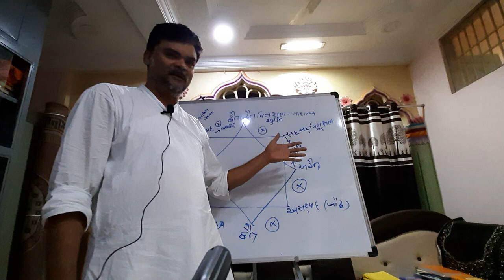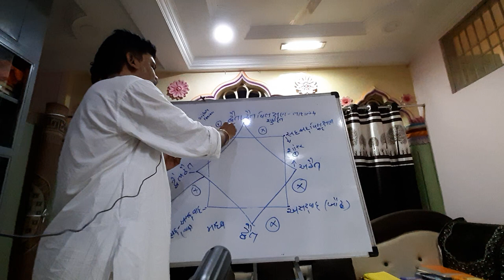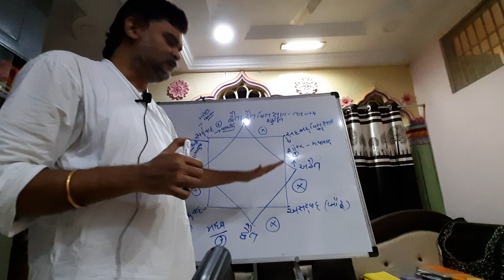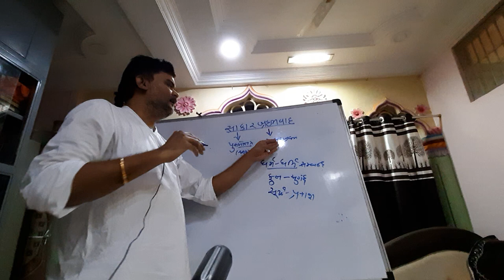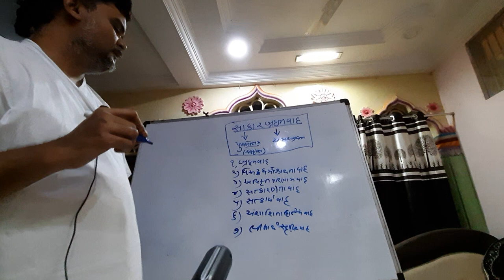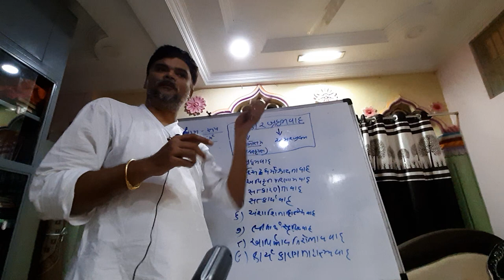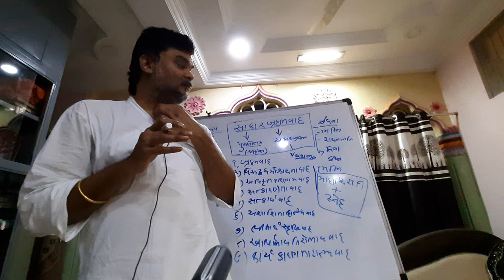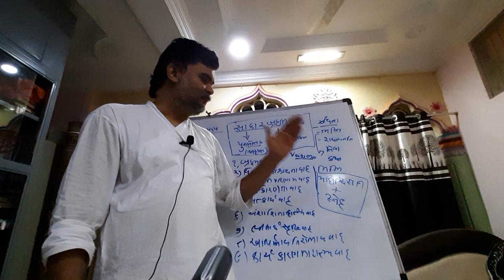VALLABH VEDANT PARICHAY PART - 7 SAKAR BRAHMVAAD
SHREE SOMNATH SANSKRIT UNIVERSITY DWARA MANYA DIPLOMA IN VALLABH VEDANT CERTIFICATE COURSE.